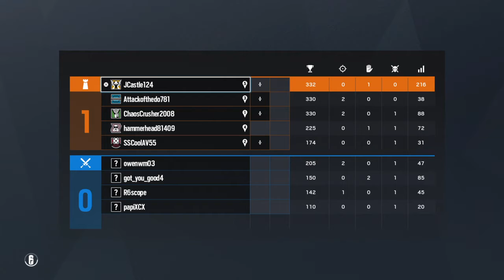Tom Clancy's Rainbow Six® Siege_20201125220423